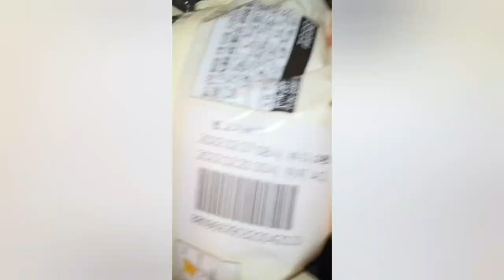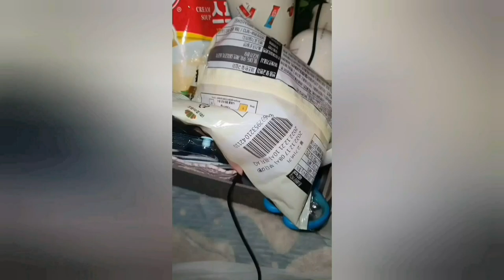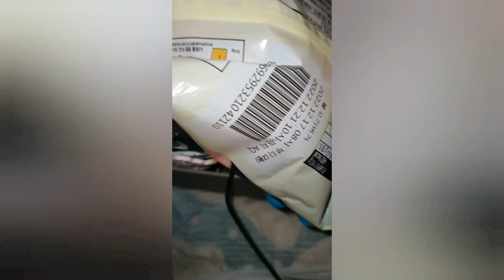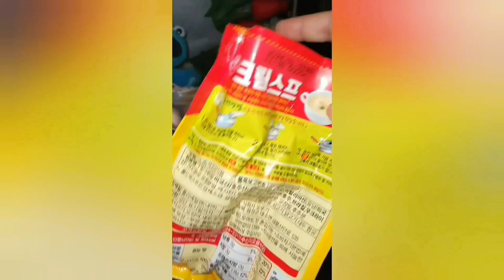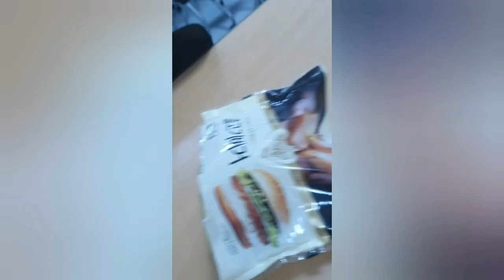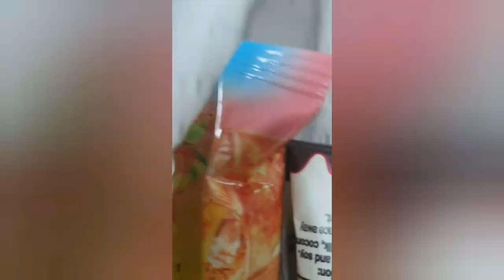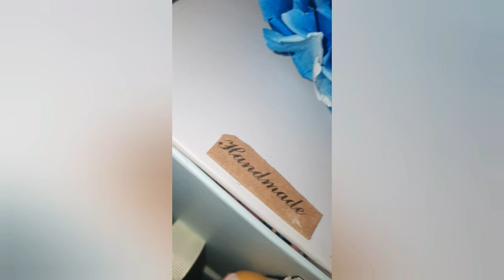2022.12.20.(화요vlog) / 우울... / 믿었던 고객님 한테 배신 당한 날...ㅠㅠ / 프리랜서라 이번달 급여도 또 깎이게 생겼네 아이고 힘들어요 /